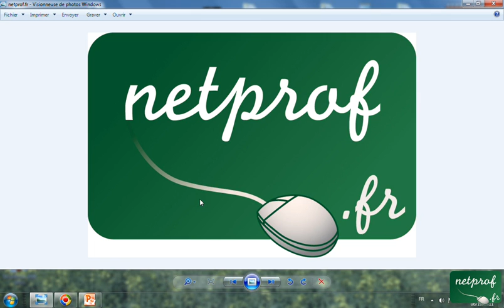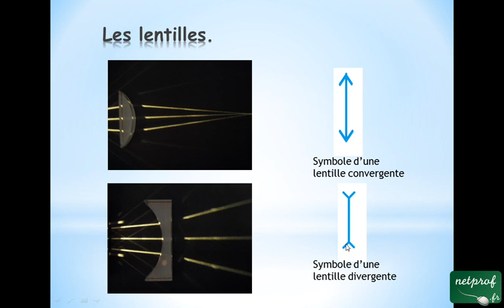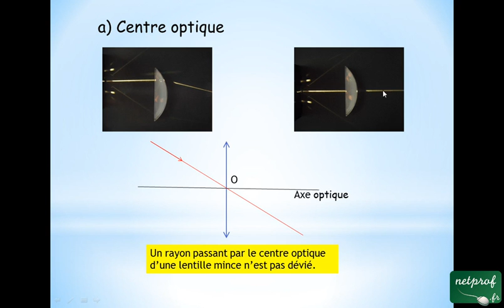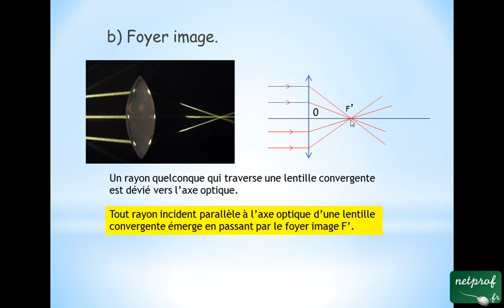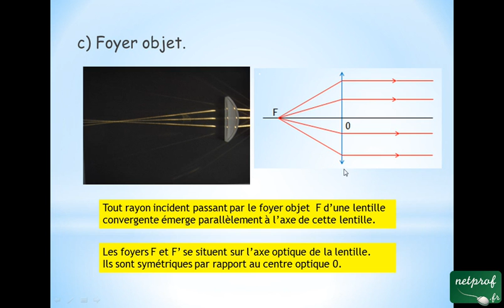Les lentilles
Cours netprof.fr de Physique / Première
Prof : Gérard